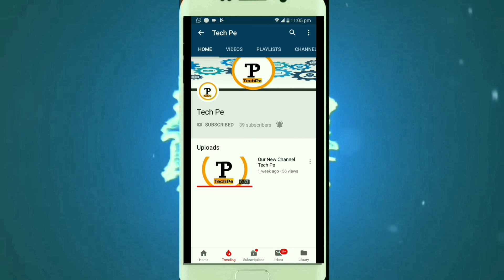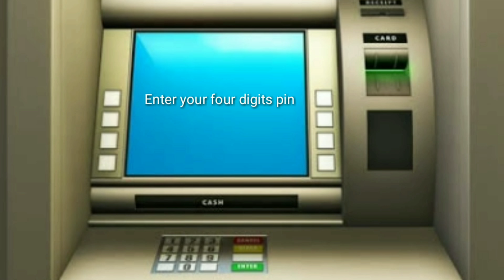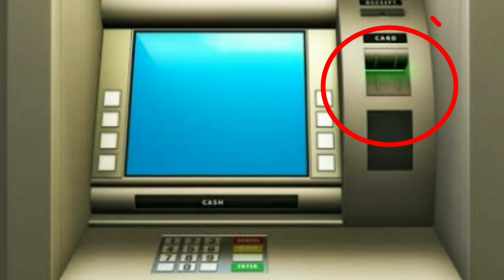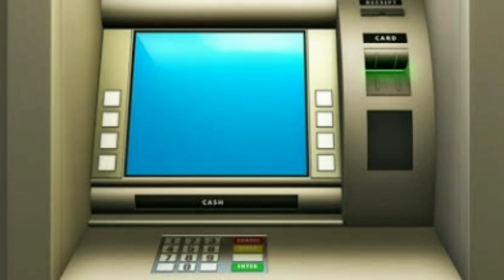HOWTOWITHDRAWLCASHFROMATM ATM Card nunchi Dabbulu Ela Tiyali || Withdraw amount from ATM step by st